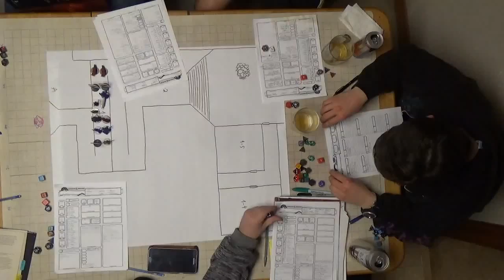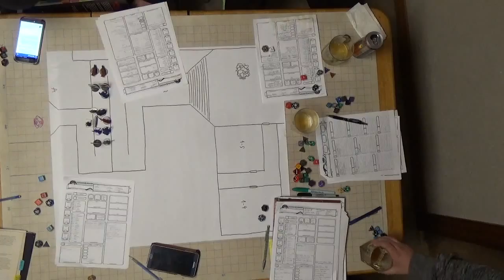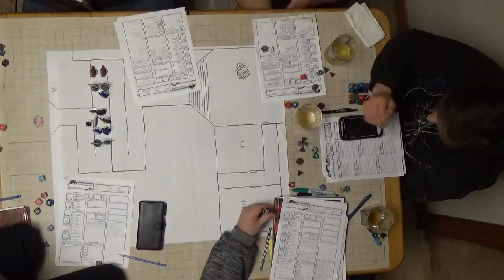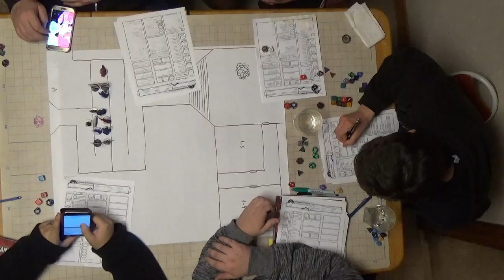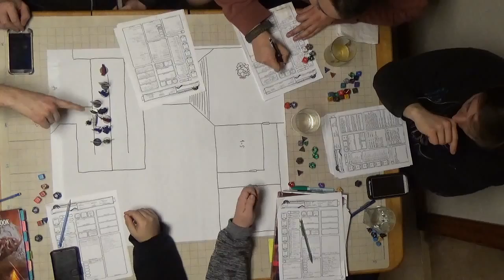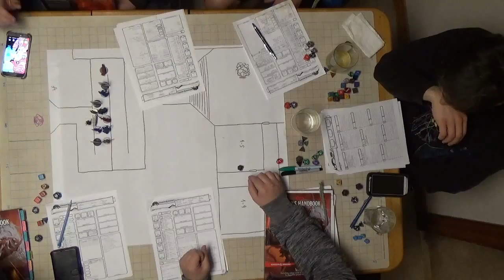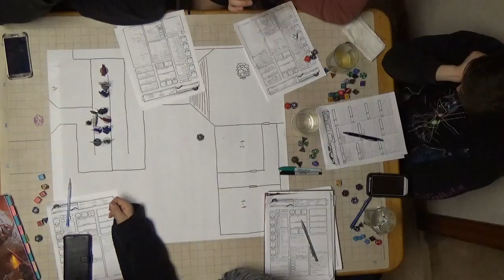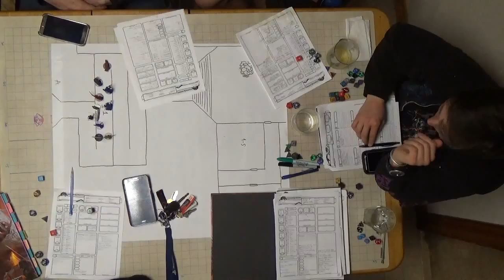C H A O S Session 15 Part 8 Victory